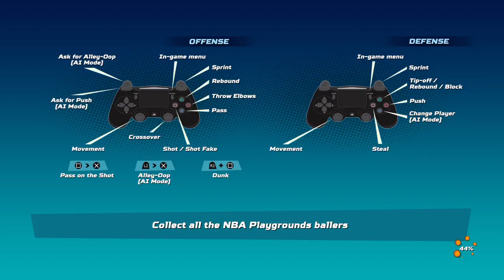Nba playgrounds packs! (no mic)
NBA Playgrounds

Playing some NBA PLAYGROUNDS.